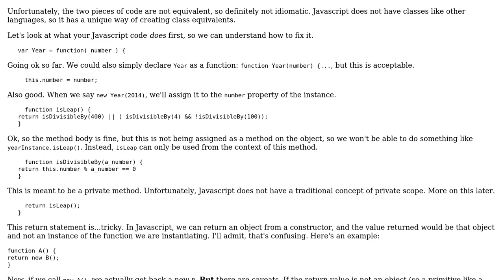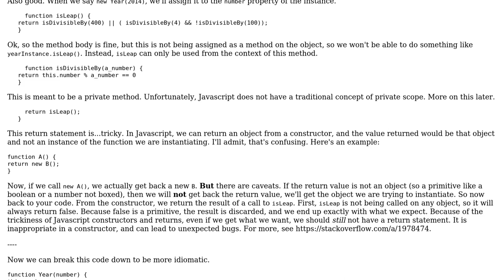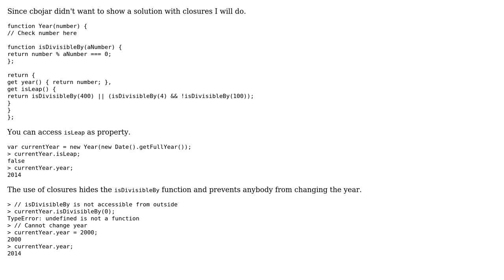Code Review: Leap year functionality in Ruby and JavaScript (2 Solutions!!)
Code Review: Leap year functionality in Ruby and JavaScript

With thanks & praise to God, and with thanks to the many people who have made this project possible! | Content (except music & images) licensed under CC BY-SA | Music | Images & others | With thanks to user Jamal user dusky user cbojar user aarti and the Stack Exchange Network Trademarks are property of their respective owners. You are responsible for your own actions.